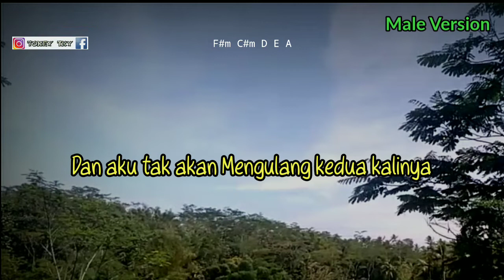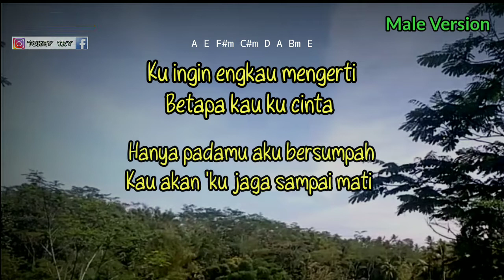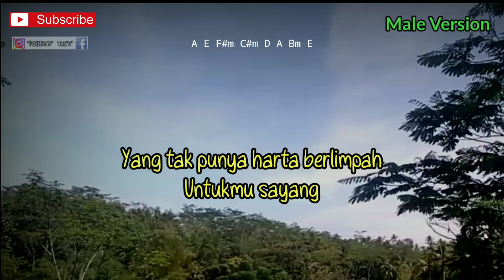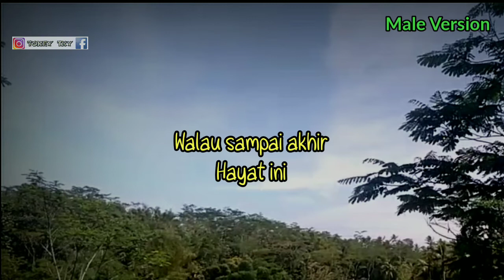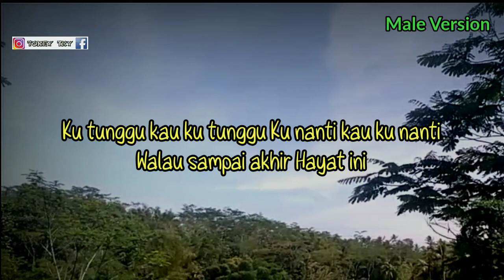RAFFA AFFAR - KUSIMPAN RINDU DI HATI ( KARAOKE GITAR AKUSTIK ) // LIRIK DAN CHORD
Halo sodara kali ini ada lagu terbaru Raffa affar kusimpan rindu di hati

Semoga video karaoke akustik kusimpan rindu di hati Raffa affar bermanfaat bagi anda ya

Lirik kusimpan rindu di hati

Sungguh ku menyesal telah mengenal dia
Dan aku kecewa pernah menyayanginya
Dan aku tak akan
Mengulang kedua kalinya
Kusimpan rindu dihati
Gelisah tak menentu
Berawal dari kita bertemu
Kau akan ku jaga
Ku ingin engkau mengerti
Betapa kau ku cinta
Hanya padamu aku bersumpah
Kau akan 'ku jaga sampai mati
Ku ingin selalu 'tuk menyayangimu
Dan ku ingin selalu 'tuk mencintaimu
Walau sampai akhir
Hayat ini
Jalan hidup kita berbeda
Aku hanyalah anak jalanan
Yang tak punya harta berlimpah
Untukmu sayang
Ku tunggu kau ku tunggu
Ku nanti kau ku nanti
Walau sampai akhir
Hayat ini